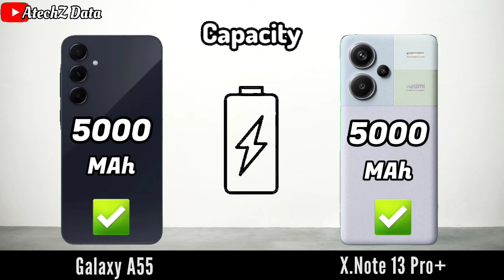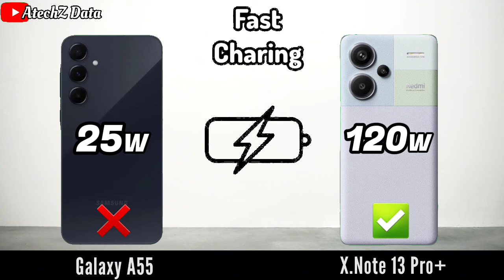Samsung Galaxy A55 vs Xiaomi Note13 Pro plus ,Note13 Pro plus vs Samsung a55 , Note13 Pro vs a55